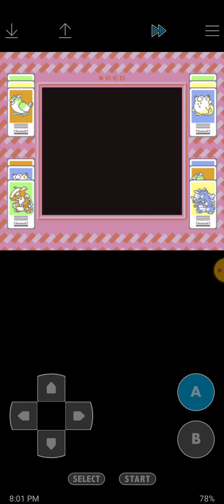Pokemon Red Part 88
Today is April 20th 2024, tomorrow is April 21st and there's gonna be a Part 89 video tomorrow.